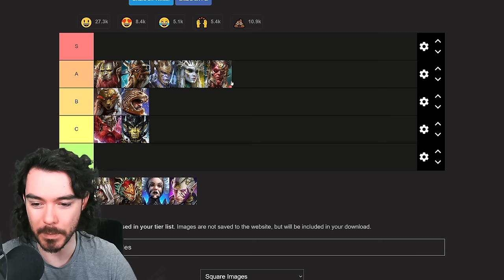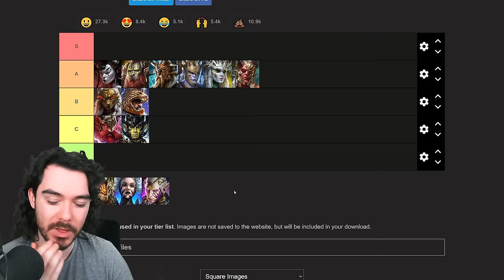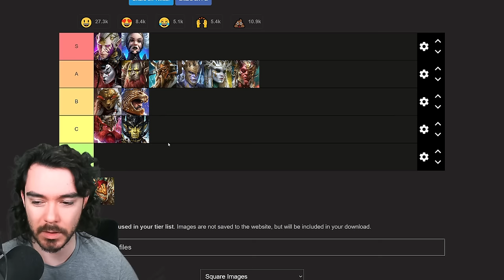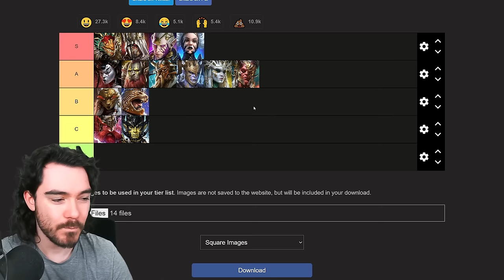Mythical TIER LIST - These are THE BEST CHAMPIONS in the Game!!! | Raid: Shadow Legends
My ranking of the mythicals in Raid: Shadow Legends!